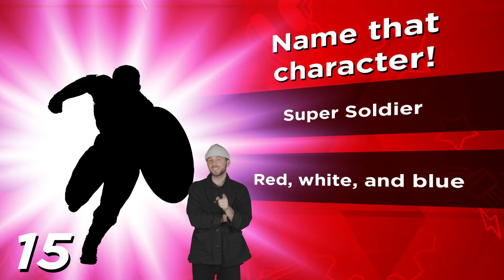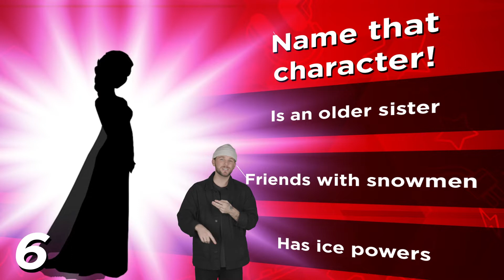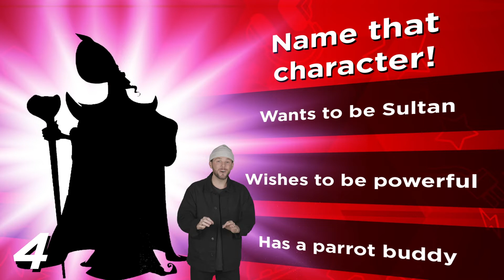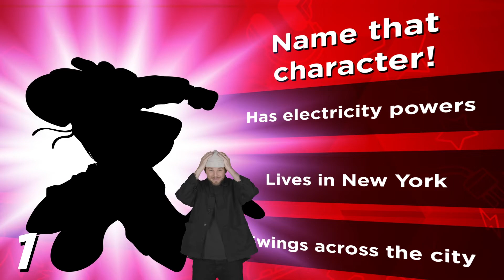Guess The Character | Game Time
| GET CONNECTED |

| FOLLOW US |

SYNCID: MB0104NOHEVV05W